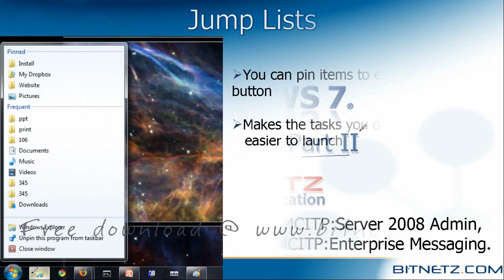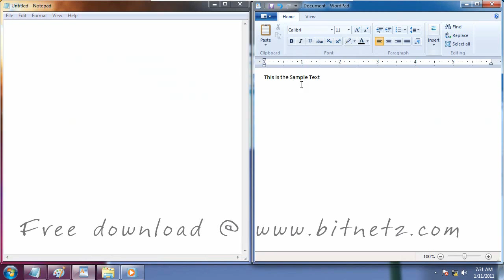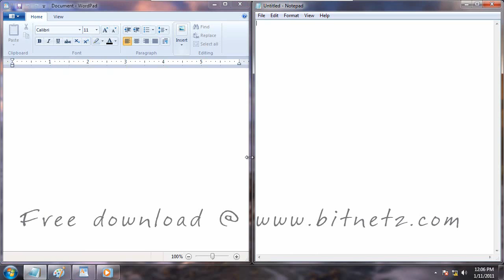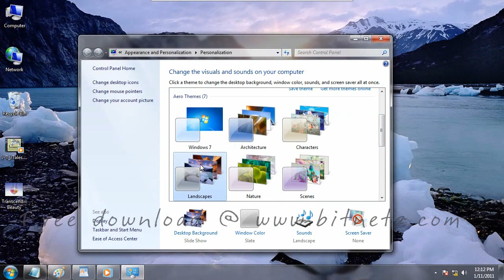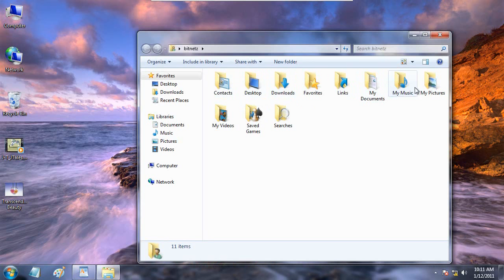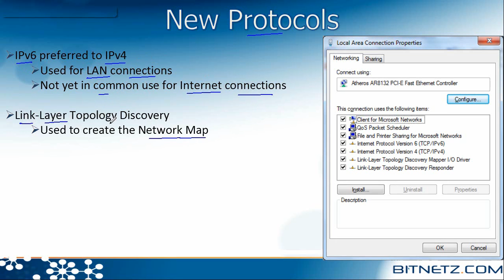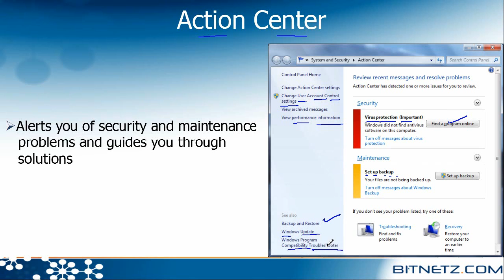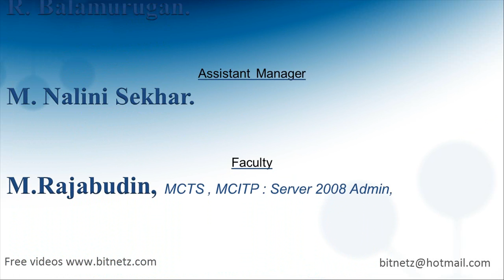Windows 7 Introduction (Malayalam) Part 2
Its Windows 7 Introduction (Malayalam) part 2 total length 29 min.